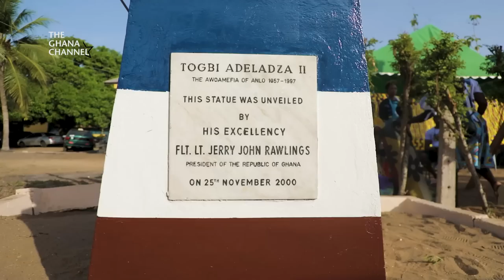UNCUT Sights and Sounds - Hogbetsotso Za 2022